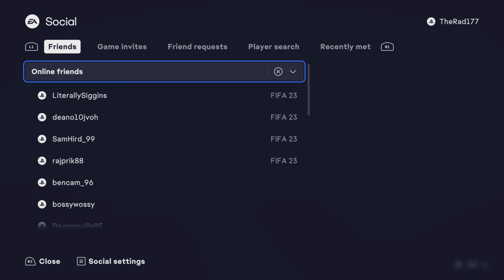FUT CHAMPS IN A NUTSHELL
I hate this horrid game.